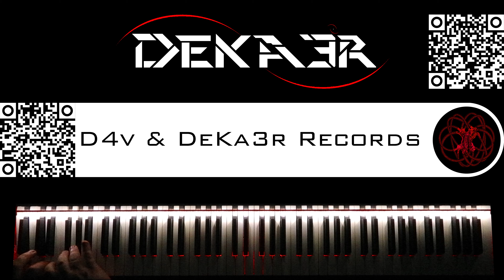🔴 IRL - ESTUDIOS PROFUNDOS DE PIANO - FA SOSTENIDO MENOR ARMÓNICO - ESCALAS en SEXTAS - 360